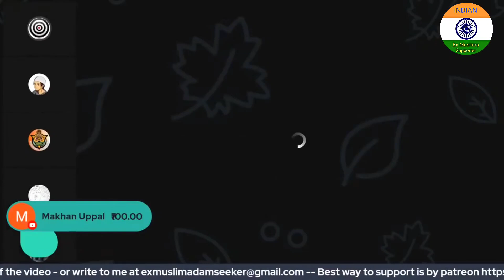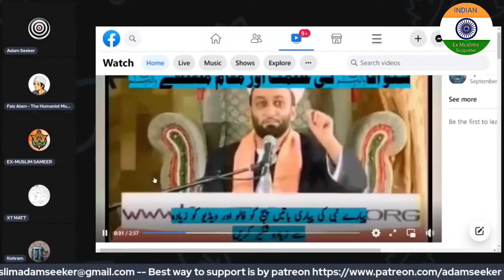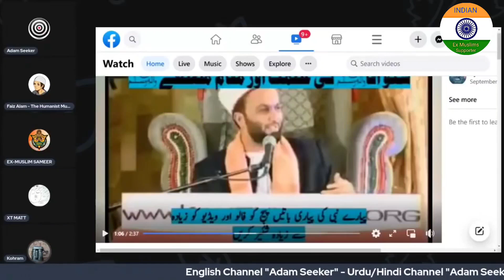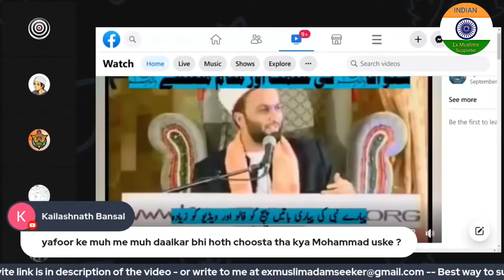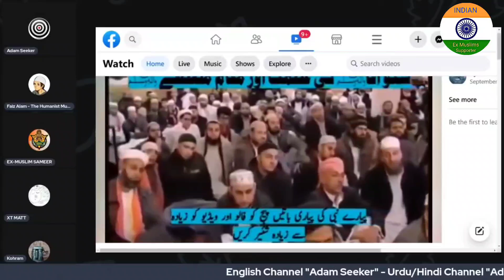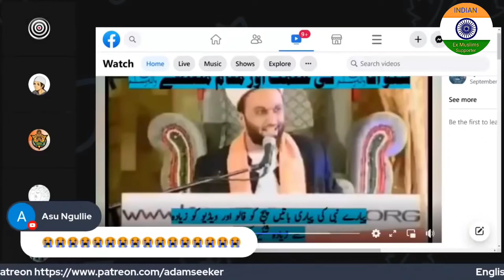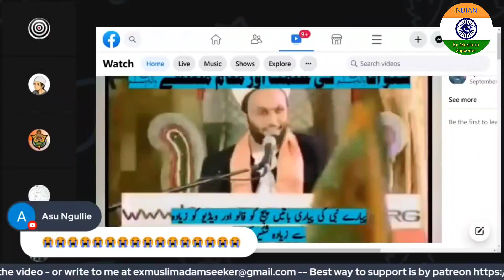Yafur The Great | Adam Seeker